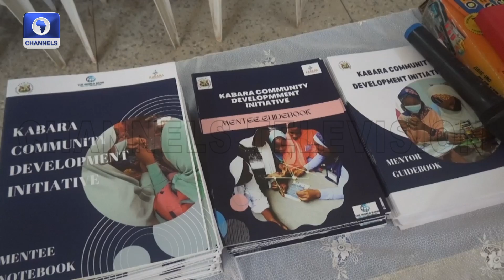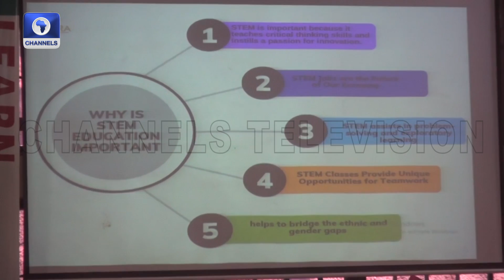Secondary School Female Students Get Trained In STEM | Network Africa